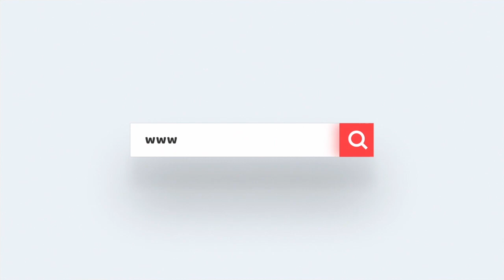महिला मांग रही थी इच्छा मृत्यु , कलेक्टर ने ने सुनाई महिला को अपनी माँ कहानी